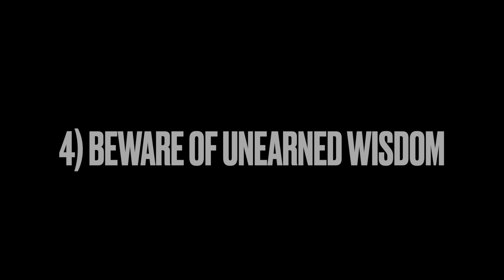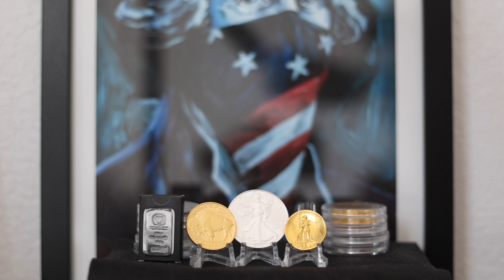10 Tips Every Beginner Stacker Should Know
10 simple but important things new stackers should know as they start their stacking journey. Not a comprehensive end all be all type of list, but a starting point to complement other salient points out there.

I stack silver and gold to hedge against our debt-fueled, fiat currency-based economy that I am convinced is in severe trouble. Consider stacking silver and gold yourself to help you build and preserve wealth.

Items I use:
Capsules for Silver Eagles

Capsules for Gold Eagles and Gold Buffalos

Capsules for Gold Maples and Britannias

Plastic coin flips:

Clear coin display easel:

Jewel lupe:

Small Scale:

Cotton gloves:

Camera lens:

100mm Macro lens:

Topics Discussed: silver stacking, silver bullion, stacking silver, gold bullion, stacking mistakes, Best place to buy silver, LCS, Local coin shop, tips for new stacker, advice for stacker, gold buying advice, silver buying advice, must watch, gold buying tips, silver buying tips, fomo, unearned wisdom, Campbells Coins, beginner guide to stacking, beginner guide to buying gold and silver, beginner guide to buying gold, beginner guide to buying silver, best place to buy gold and silver, beginner guide, tip, tips for silver buyers, tips for gold buyers, tips, ron swanson